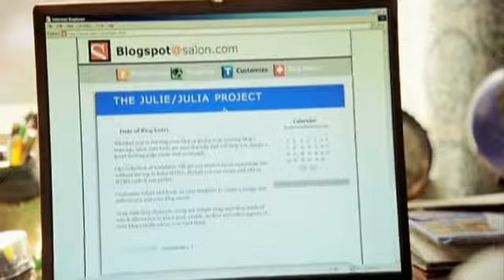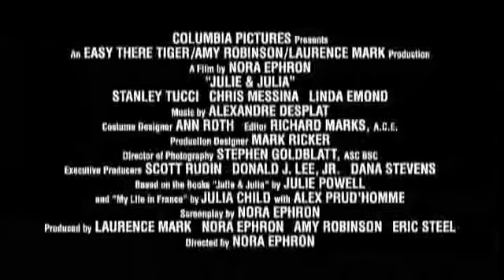Julie & Julia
Kurz vor ihrem 30. Geburtstag fühlt sich Julie Powell (AMY ADAMS) ziemlich niedergeschlagen. Auf der Suche nach einer anderen Richtung, die sie ihrem Leben geben könnte, oder zumindest etwas Zerstreuung, entdeckt Julie eine neue Leidenschaft: Akribisch kocht sie innerhalb von einem Jahr alle 524 Rezepte in Julia Childs' (MERYL STREEP) berühmtem Kochbuch-Klassiker Mastering the Art of French Cooking nach und stellt anschließend ihre Erfahrungsberichte ins Internet - zur großen Freude einer zunehmend wachsenden Fangemeinde im Cyberspace.